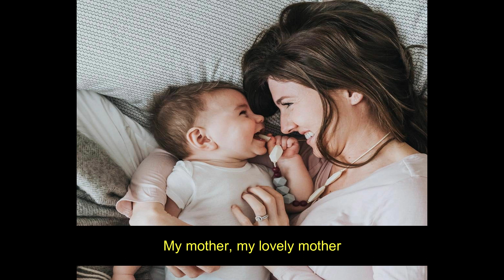My Mother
On the occasion of Mother's Day i would like to dedicate this song to all the mothers who plays undeniable role in our lives.
She is the one who molds her children as a person to make them capable of achieving great things. It does not matter if she’s at work or at home, she always makes everything look effortless.

Thus, it is important to recognize and appreciate her for all that she does for us. We often take our mothers for granted and forget her sacrifices. Nonetheless, that does not deter her from loving us. She supports her children fiercely at every stage of life, no matter how old they get.

Thus, it is important to not let this love and sacrifice go unnoticed and not just on one particular day, but every day of the year.

I want to wish you all Happy Mother's Day.

Lyrics & Music
Diganta Medhi